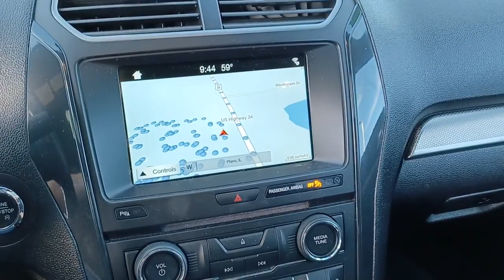2018 Ford Explorer Sandwich, Oswego, Yorkville, Plano, IL 82192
Ingot Silver Used 2018 Ford Explorer available in Sandwich, Illinois at Gjovik Ford. Servicing the Oswego, Yorkville, PLano, IL area.

Gjovik Ford
2600 US Rt 34 E

18.6 Gal. Fuel Tank, 2 Seatback Storage Pockets, 200 Amp Alternator, 3.65 Axle Ratio, 4 12V DC Power Outlets, 4-Wheel Disc Brakes w/4-Wheel ABSFront And Rear Vented DiscsBrake AssistHill Descent Control and Hill Hold Control, 60-40 Folding Split-Bench Front Facing Manual Reclining Tumble Forward Premium Cloth Rear Seat w/Manual Fore/Aft, 72-Amp/Hr 650CCA Maintenance-Free Battery w/Run Down Protection, AdvanceTrac w/Roll Stability Control Electronic Stability Control (ESC) And Roll Stability Control (RSC), Air Filtration, Airbag Occupancy Sensor, Analog Appearance, Auto Locking Hubs, Auto On/Off Aero-Composite Led Low Beam Daytime Running Lights Preference Setting Headlamps w/Delay-Off, Automatic Full-Time Four-Wheel Drive, Back-Up Camera w/Washer, Black Power Heated Side Mirrors w/Convex Spotter and Manual Folding, Black Side Windows Trim and Black Front Windshield Trim, Bluetooth Wireless Phone Connectivity, Body-Colored Door Handles, Body-Colored Front Bumper w/Black Rub Strip/Fascia Accent and Metal-Look Bumper Insert, Body-Colored Rear Step Bumper w/Black Rub Strip/Fascia Accent and Metal-Look Bumper Insert, Cargo Area Concealed Storage, Cargo Space Lights, Carpet Floor Trim, Chrome Bodyside InsertBlack Bodyside Cladding and Black Wheel Well Trim, Chrome Grille, Clearcoat Paint, Cloth Door Trim Insert, Compact Spare Tire Mounted Inside Under Cargo, Compass, Cruise Control w/Steering Wheel Controls, Day-Night Rearview Mirror, Deep Tinted Glass, Delayed Accessory Power, Driver / Passenger And Rear Door Bins, Driver And Passenger Visor Vanity Mirrors w/Driver And Passenger Illumination, Driver Foot Rest, Driver Seat, Dual Stage Driver And Passenger Front Airbags, Dual Stage Driver And Passenger Seat-Mounted Side Airbags, Electric Power-Assist Speed-Sensing Steering, Engine: 3.5L Ti-VCT V6 (FFV) -inc: Flexible Fuel Vehicle (FFV) system is standard equipment for vehicles w/the 3.5L Ti-VCT V6 engine shipped to Federal Emissions States or Cross Border State dealers and is only available w/a Federal emissions system(FFV system not available w/code 422 and requires code 936 or 423 if applicable for California Emissions State dealer destinations).Cross border states include AZDCIDNHNVOHVAWV Not standard equipment in CA Emissions States., Fade-To-Off Interior Lighting, Fixed 50-50 Split-Bench Premium Cloth 3rd Row Seat FrontManual Fold Into Floor and 2 Fixed Head Restraints, Fixed Rear Window w/Fixed Interval WiperHeated Wiper Park and Defroster, FOB Controls -inc: Cargo Access, Front And Rear Anti-Roll Bars, Front And Rear Map Lights, Front Center Armrest and Rear Center Armrest, Front Cupholder, Full Carpet Floor Covering -inc: Carpet Front And Rear Floor Mats, Full Cloth Headliner, Full Floor Console w/Covered StorageMini Overhead Console w/Storage and 4 12V DC Power Outlets, Galvanized Steel/Aluminum Panels, Gas-Pressurized Shock Absorbers, Gauges -inc: SpeedometerOdometerEngine Coolant TempTachometerTrip Odometer and Trip Computer, GVWR: 6 160 lbs, HVAC -inc: Underseat DuctsAuxiliary Rear Heater and Headliner/Pillar Ducts, Illuminated Locking Glove Box, Integrated Roof Antenna, Interior Trim -inc: Metal-Look Instrument Panel InsertMetal-Look Door Panel InsertMetal-Look Console Insert and Chrome/Metal-Look Interior Accents, Keypad, Laminated Glass, Leather Steering Wheel, Leather/Chrome Gear Shifter Material, LED Brakelights, Liftgate Rear Cargo Access, Lip Spoiler, Manual Adjustable Rear Head Restraints, Manual Air Conditioning, Manual Tilt/Telescoping Steering Column, Multi-Link Rear Suspension w/Coil Springs, Mykey System -inc: Top Speed LimiterAudio Volume LimiterEarly Low Fuel WarningProgrammable Sound Chimes and Beltminder w/Audio Mute, Outboard Front Lap And Shoulder Safety Belts -inc: Rear Center 3 PointHeight Adjusters and Pretensioners, Outside Temp Gauge, Passenger Knee Airbag, Passenger Seat, Perimeter Alarm, Power 1st Row Windows w/Driver And Passenger 1-Touch Up/Down, Power Door Locks w/Autolock Feature, Power Rear Windows and Fixed 3rd Row Windows, Proximity Key For Doors And Push Button Start, Quasi-Dual Stainless Steel Exhaust w/Chrome Tailpipe Finisher, Radio w/Seek-ScanClockSpeed Compensated Volume Control and Steering Wheel Controls, Radio: AM/FM Stereo -inc: MP3 capability6 speakers and SiriusXM radio (subscription required)Note: SiriusXMService is not available in Alaska and HawaiiNote: SiriusXM audio and data services each require a subscription sold separatelyor as a packageby Sirius XM R